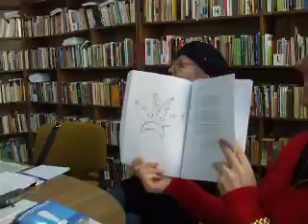Dezbateri literare asupra plachetei de versuri "Meşterul de dantele" autor Zina Bivol